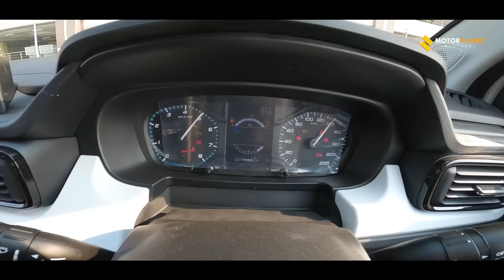Tata Punch Pure Rhythm VS Tata Altroz XE Rhythm | Which one is better ? (हिन्दी)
The Tata Punch is available in 4 Trims
Pure
Adventure
Accomplished
Creative
Primary Camera
Secondary Camera
My Mic
Tata Punch Adventure Variant – Rhythm Custom Pack – Rs 35,000
7-inch Harman touchscreen infotainment
2 tweeters
Android Auto and Apple CarPlay
Rear camera

The Pure trim’s Rhythm pack adds a four-speaker audio system with steering-wheel controls, while the Adventure trim’s standard audio system is replaced with a 7.0-inch Harman touchscreen with Android Auto and Apple CarPlay.

The Dazzle package adds projector headlights, LED DRLs, 16-inch diamond-cut wheels, and a black A-pillar to the Accomplished variant. The IRA pack for the fully-loaded Creative variant includes Tata’s iRA connected car technology, as the name implies.

Orcus White, Daytona Grey, Tropical Mist, Atomic Orange, Meteor Bronze, Tornado Blue, and Calypso Red are among the model’s colour options. A contrast black or white roof is available on the top-end model.
Tata Punch Accomplished Variant – Dazzle Custom Pack – Rs 45,000
Projector headlamps
LED DRLs
A pillar black tape
16-inch diamond-cut alloy wheels
The Rhythm pack comes for Rs. 35,000 extra, over the ex-showroom price of the Pure trim, which is priced at Rs. 5.49 lakh (ex-showroom).Buy Punch Pure & Save 1 Lakh | Save Money on Tata Punch. The Rhythm pack is exclusive to Pure and Adventure trims. In the Pure trim, the Rhythm pack adds a 3.5-inch infotainment unit with four speakers and steering-mounted audio controls onboard. On the higher Adventure trim, the Rhythm pack will get more goodies to the table – a 7-inch touchscreen sound system with Android Auto & Apple CarPlay, reverse parking camera, and two tweeters as well.
The Punch is available with a 1.2L naturally-aspirated petrol motor that does duty on other Tata vehicles as well. It puts out 86 PS of peak power and 113 Nm of max torque. Buyers can have the motor paired to either a 5-speed MT or a 5-speed AMT.
The Tata Punch is a visual treat in its segment, with all the typical SUV styling elements such as the signature humanity line, bold wheel arches, door cladding, and sill cladding. Surprisingly, the Punch has doors that open to 90 degrees for easy entry and exit. The vehicle has a 20.3-degree approach angle and a 37.6-degree departure angle. Furthermore, the vehicle has a 22.2-degree unladen ramp over angle. The micro-SUV has a ground clearance of about 187mm, which is sufficient for clearing bad road sections. Lower-spec variants have 15-inch wheels, while higher-spec variants have 16-inch wheels.